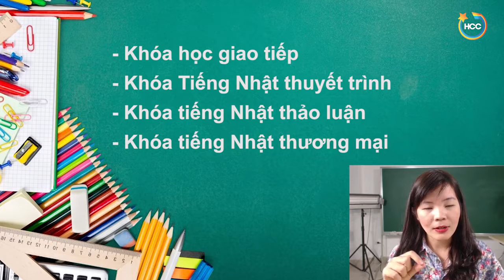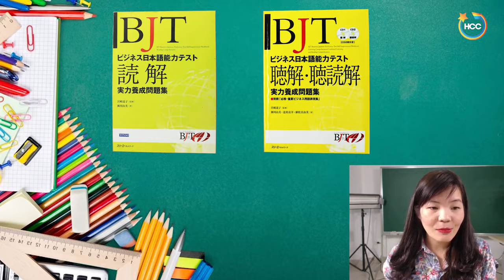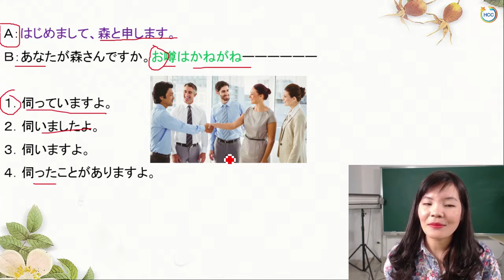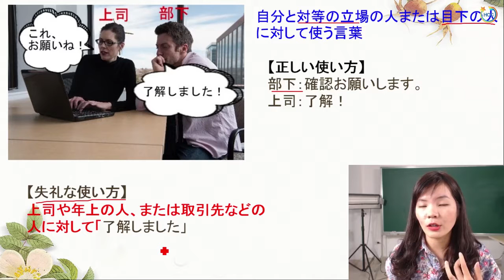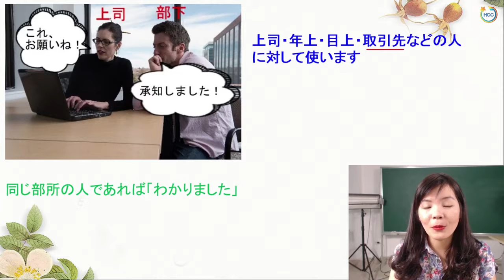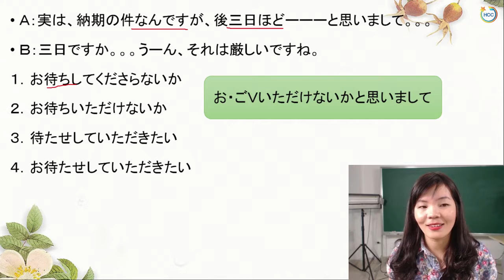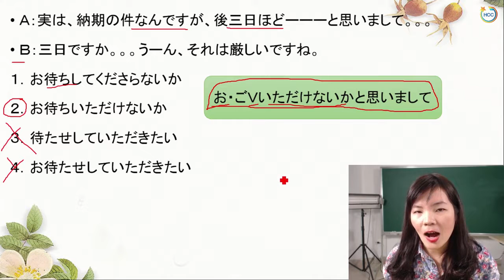HD trailer movie 2018 Học tiếng Nhật online - Tiếng Nhật Trong Giao Tiếp Thương Mại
Video: Học tiếng Nhật online - Tiếng Nhật Trong Giao Tiếp Thương Mại Hướng dẫn tự học tiếng Nhật online.Cách học tiếng nhật hiệu quả. Chào các bạn,...